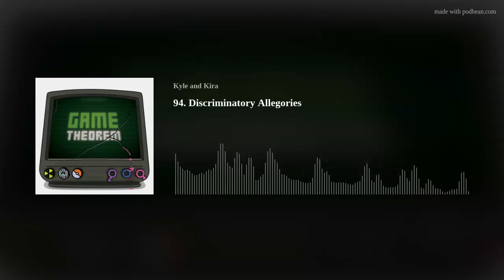94. Discriminatory Allegories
What kind of allegories for identity exist within various forms of media? How do they fair? Are they helpful or pretty problematic? Kira and Kyle discuss these concepts and think about why this matters. We talk about subjects ranging from race to sexual orientation to disability. . Intro and outro music originally composed by Zach Grill.